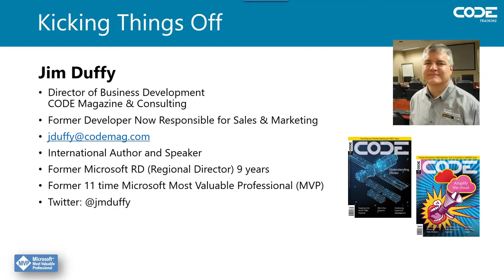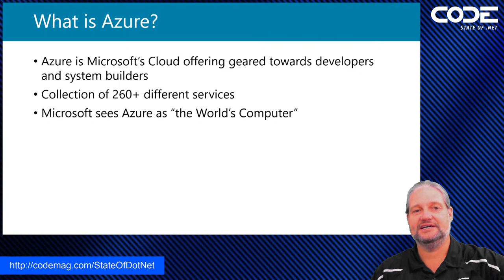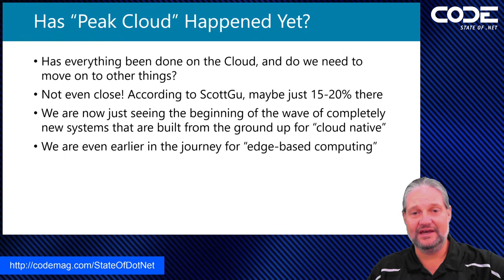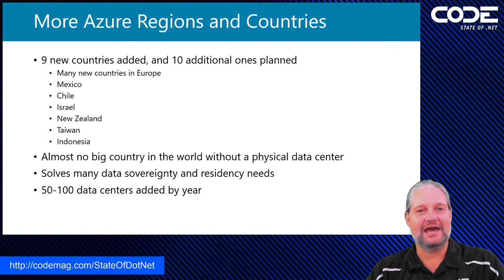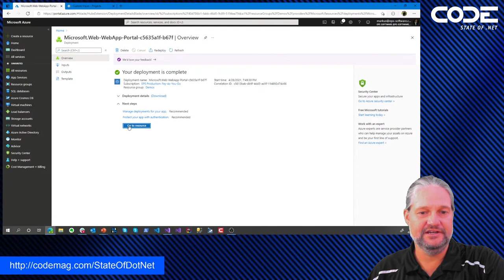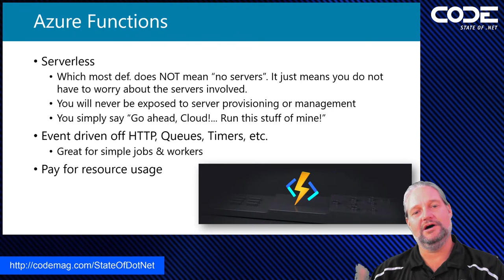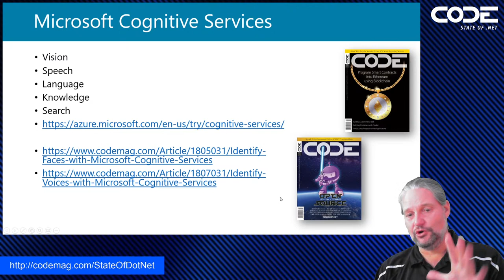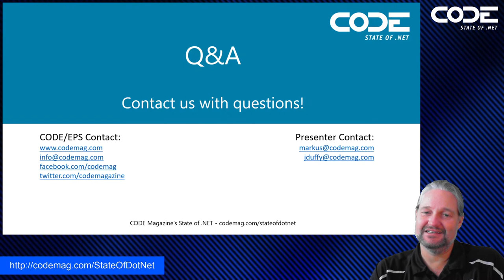State of Azure with Markus Egger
Join Markus Egger (EPS Software President, Chief Software Architect and Microsoft Regional Director) as he continues our online series with his "State of Azure" presentation. The goal of this presentation is to make it possible to keep up with the latest developments in Azure and to arm the attendee with all the information needed to make smart technology choices and move forward with a solid investment in Microsoft's cloud offering.

00:00 What Is CODE?
03:30 Introduction
13:43 Cloud Breakdown
19:15 Azure Breakdown
20:32 Cloud Native
33:42 Has Cloud Peaked?
26:09 Cloud and Covid
29:25 Azure Infrastructure
39:47 Cloud Security and Privacy
40:45 Carbon Capture
42:39 Azure Orbital
44:20 Azure Hands-On Demo
54:30 Azure App Services and Static Web Apps
55:52 SQL Server
57:26 Azure Storage
59:00 Azure Functions
01:02:22 Azure Event Grid
01:04:45 Azure Kubernetes Service
01:06:22 Azure Arc
01:06:58 Dapr
01:08:30 Cosmos DB
01:09:58 DevOps
01:11:35 Azure Communication Services
01:12:47 Microsoft Cognitive Services
01:14:34 Azure Digital Twins
01:16:39 ARM and Bicep
01:20:08 Azure API Management
01:22:18 Ending